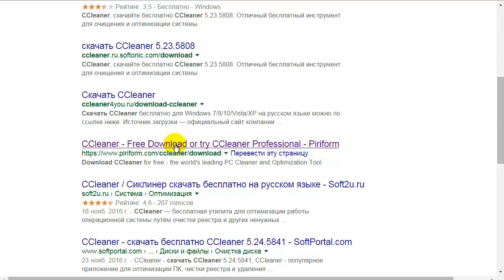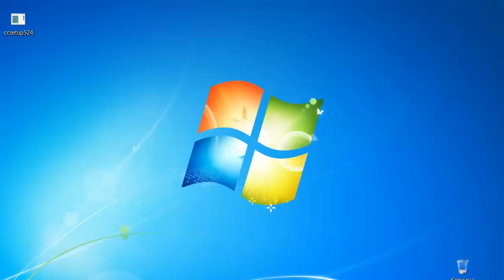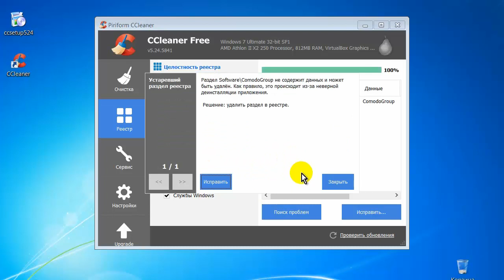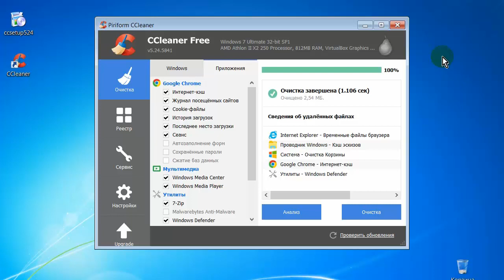Ccleaner скачать бесплатно на русском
Ccleaner скачать бесплатно на русском. Видео о том, как программу для чистки компьютера Ccleaner скачать бесплатно на русском.